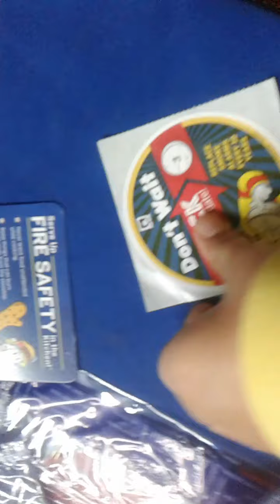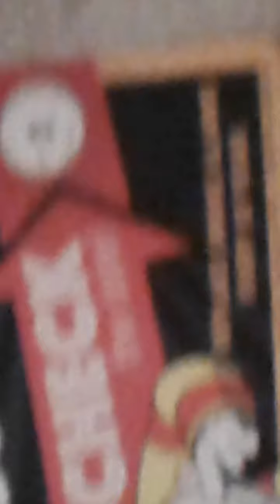The adventures of bumble the ambonablie snowman plush Ep 2 Bumbles firehouse adventure!